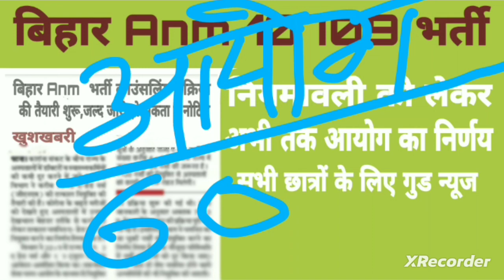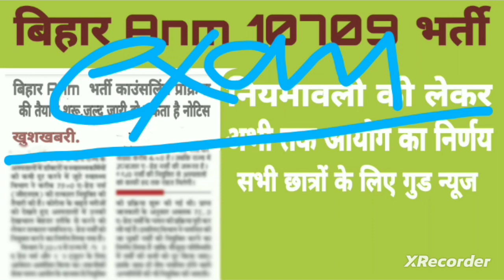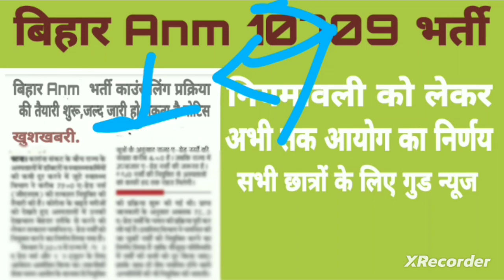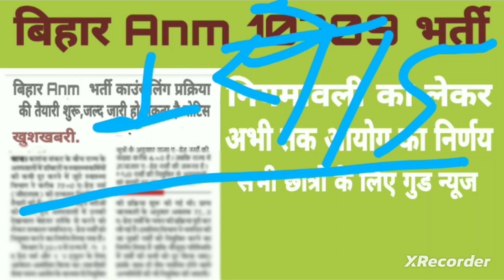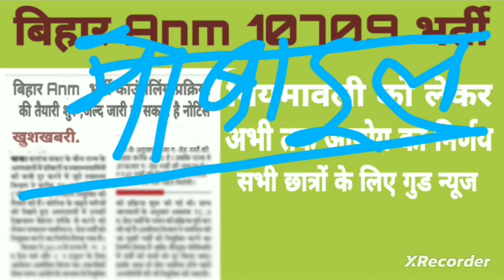Bihar Anm 10709 Result|Btsc Anm counseling update|आज आयोग जारी करेगा बिग अपडेट 10 जुलाई 2023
Aaj is video ke Madhyam se aapko Bihar ANM 10709 Bhartiya sambandhit mahatvpurn update aapko Pata Ne Wale Hain ki Bihar ANM 10709 Bharti ka counselling kab tak Hogi aur kaun se letter kab Jari Kiya Jaega aur counselling prakriya kab se shuru ki Jayegi counselling mein abhi Kitna Samay aur lagega aur Bihar NY 10709 Bharti Mein exam Hoga ya merit ki Aadhar per Shuru Kiya Jayega Kyunki bahut se Chhatra Se Hain Jo lagatar Yahi Sawal kar rahe hain ki Bihar NY 10709 Bharti Mein exam Hoga ya nahin to Aaj ine Sabhi chhatron Ke sawalon ka jo aap is video ke Madhyam se milane wala hai to dost video ko Pura dekhiaega
Bihar Anm letest news today
Bihar Anm letest news
Bihar Anm news today
Bihar Anm
Bihar Anm 10709
Btsc anm
Btsc anm new update mn